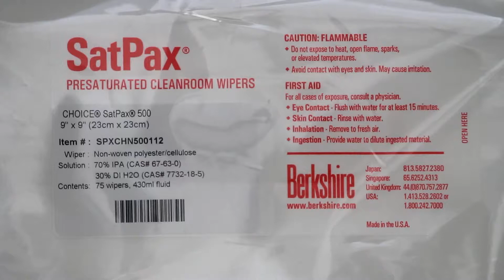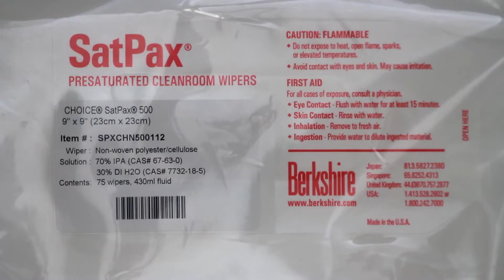Choice® SatPax 500 Cleanroom Wipes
Choice® SatPax 500 is composed of a hydroentangled nonwoven blend of 60% cellulose and 40% polyester, with two saturation levels of isopropyl alcohol and DI water.